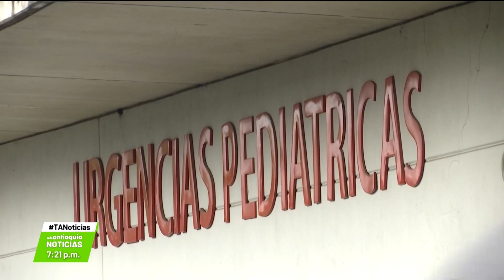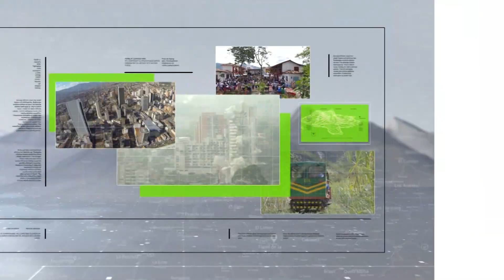Millonarias deudas con pediatras y especialistas - Teleantioquia Noticias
Hubo conciliación y el servicio en el Hospital Infantil Concejo de Medellín se prestó con normalidad, sin embargo, aún les adeudan más de 1.000 millones de pesos a los pediatras, que llevan más de ocho meses sin sueldo. Entretanto, alertan que la situación en otro hospital de Itagüí es similar.